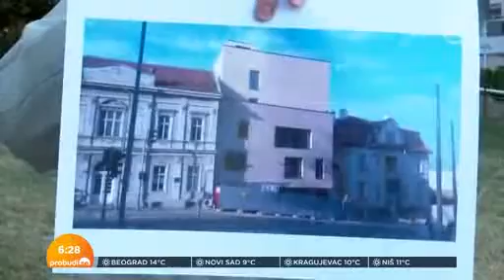Još jedan park postaje beton